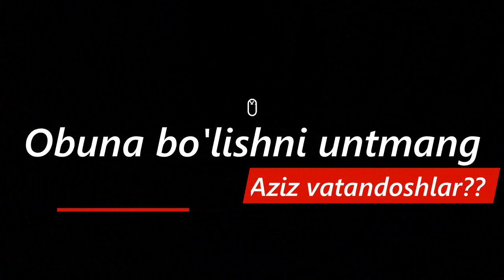Shukurullo Irsaliv toyda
obuna bolishni unitmang azizlar ??